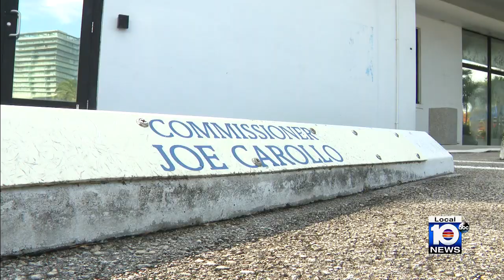Joe Carollo attends first commission meeting since legal loss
The Miami city commissioner got an earful over a $63 million verdict jurors delivered against him.